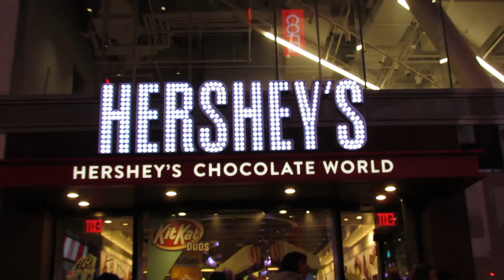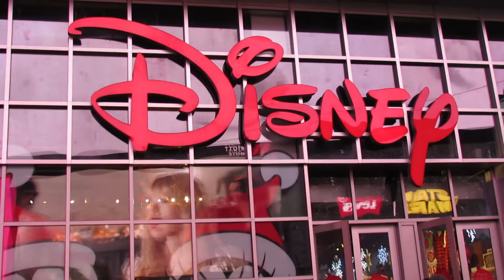Christmas Tree at Rockefeller Center, NY 🎄🗽 Saks Fifth Ave Light Show | Vlog from Furqan Zee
Vlog # 10
Christmas Tree lighting at Rockefeller Center near Fifth Avenue, Manhattan, New York City.
Saks Fifth avenue holiday light show.
Ice Skating Rink at the Rockefeller Center.

Furqan Zafar